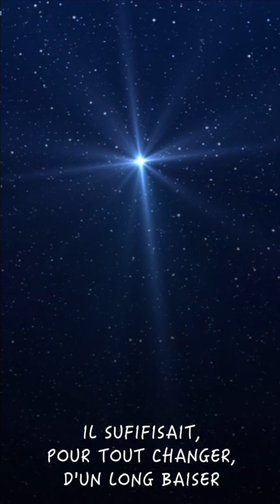Bien plus qu’on imagine (Nourith Cover)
Bien plus qu’on imagine
Cover de Nourith
Réalisée par @ballester1530

Cette chanson je l’ai écouté pendant plus de 20 ans, j’ai grandis avec
Je me rends compte des années plus tard que les paroles de cette chanson avaient déjà la résonance du chemin empreinte aujourd’hui et par tant d’autres aussi ….

Bien plus qu’on imagine, tout est en nous et partout
Tout parle ici de notre état multidimensionnel, notre connection directe avec la Terre (Mère)

Tout est en nous et tout dépend de l’ouverture de conscience qu’on décide de poser sur nous